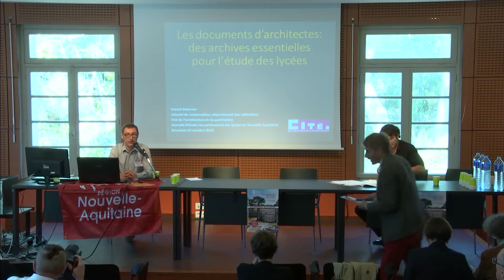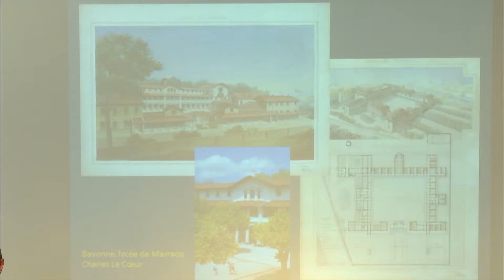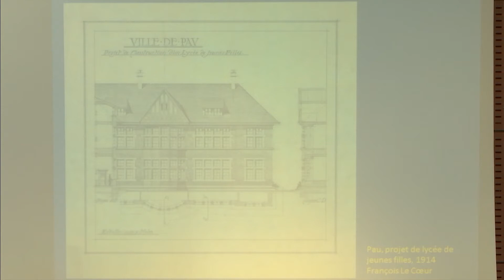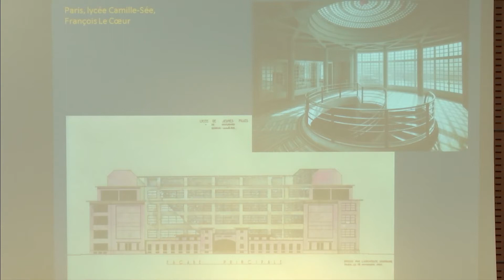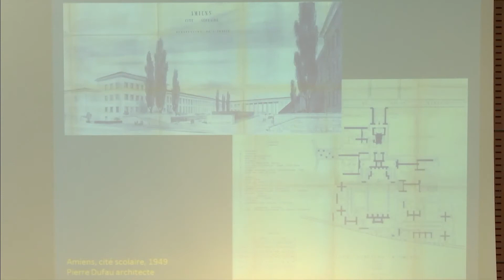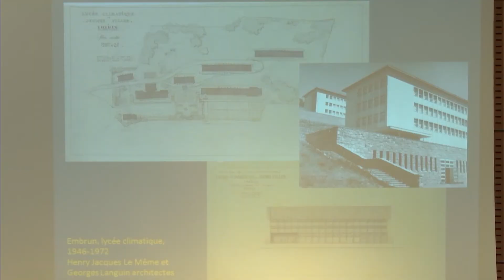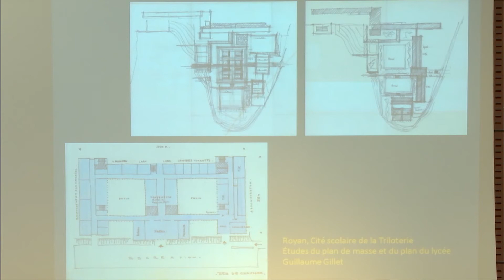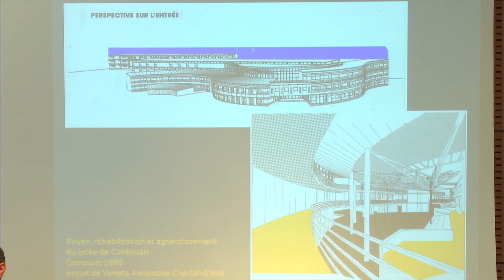Les archives d’architectes au service de l’étude des lycées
Les documents d’architectes : des archives essentielles pour l’étude des lycées. Franck DELORME, attaché de conservation, Centre d’archives d’architecture du XXe siècle, Cité de l’architecture et du patrimoine.